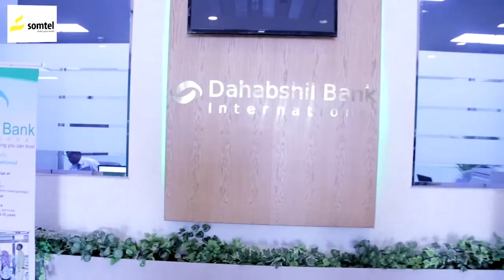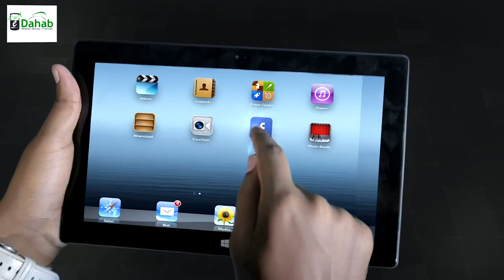Mareykanka ayaa Iran uga digay inuu weligii furnaan doonin albaabka diblumaasiyadda.